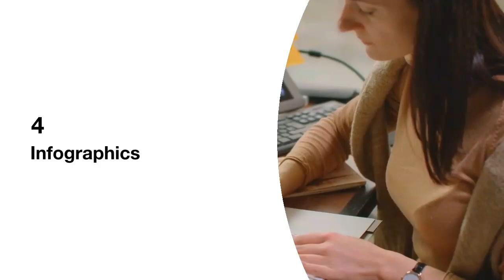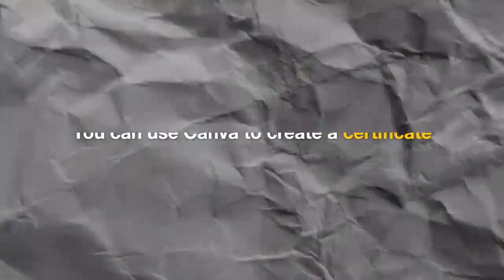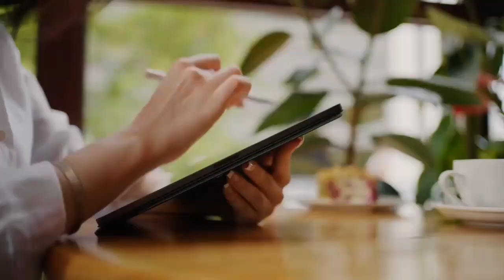What Can You Do On Canva For Free And 10 Uses Of Canva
In this video will learn what you can do with canva and also the 10 uses of canva.
 Here are ten common uses:

Social Media Graphics: Create eye-catching posts, banners, and stories for platforms like Instagram, Facebook, Twitter, and LinkedIn.

Marketing Materials: Produce flyers, brochures, posters, and business cards to promote products, services, or events.

Infographics: Visualize data and information with engaging infographics for reports, presentations, or social media.

Invitations and Cards: Design custom invitations for events such as weddings, birthdays, and parties, as well as greeting cards for various occasions.

Resumes and Cover Letters: Create stylish and professional resumes and cover letters to stand out in job applications.

Educational Materials: Develop worksheets, lesson plans, and educational posters for teachers and students.

Website and Blog Graphics: Design headers, banners, and other graphics to enhance the visual appeal of websites and blogs.

Ebooks and Reports: Format and design ebooks, whitepapers, and reports with appealing layouts and visuals.

Branding: Create logos, brand kits, and other elements to establish and maintain a consistent brand identity.
00:00 Introduction
00:33 Social Media Graphics
00:47 presentation
01:06 infographics
02:21 branding
02:54 canva for certificate making